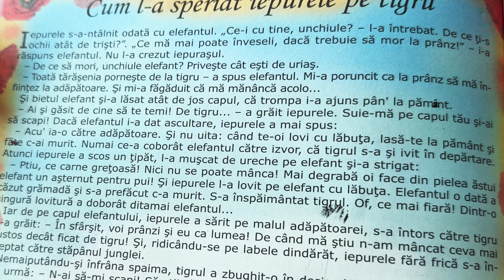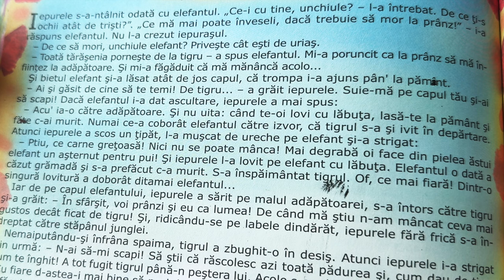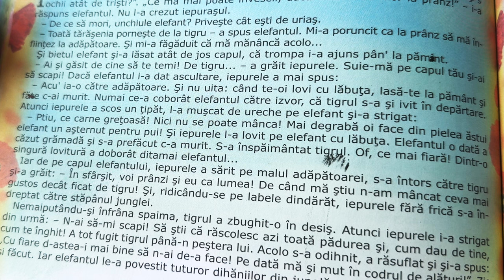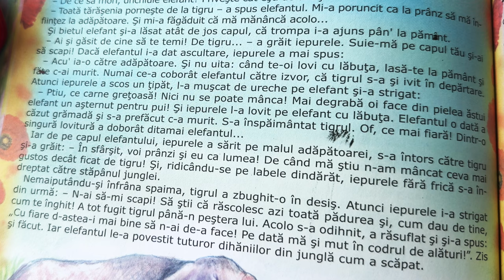Cum l-a speriat iepurele pe tigru 🐰 Povești pentru copii în limba română | Povești scurte (219/365)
Povești noi cu cum l-a speriat iepurele pe tigru pentru copii. Povești pentru copii în limba română. Povești scurte audio în 4K. Să citim o carte de poveste împreună. Basme și povești de lectura.

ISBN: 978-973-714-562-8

poveste
copii
citim
scoala
invatam
doamna valentina
impreuna
limba romana
romana
povesti
audio
lecturi
pentru
canal educational
carte
povesti in 3 minute
povesti pentru copii
4k
full hd
cipru
romania
lectura
educatie
valentina
3 minute
3min
frumoase
adormit
scurte
seara
basme
citit
povesti in lima romana
poveste scruta
iepure
elefant
tigru
speriat